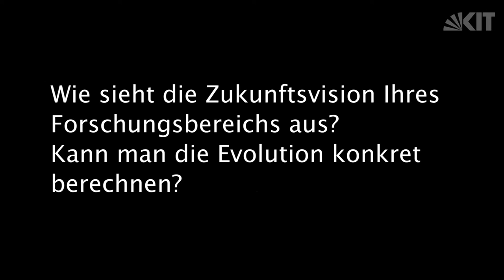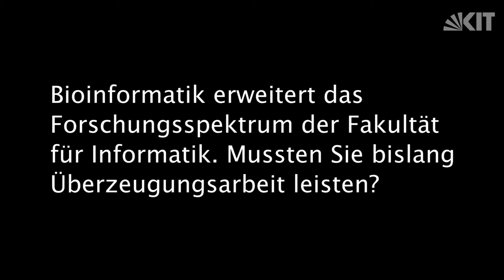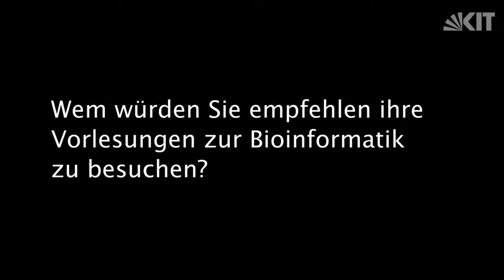Hochleistungsrechnen in der Bioinformatik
Interview mit Prof. Dr. Alexandros Stamatakis | Karlsruher Institut für Technologie (KIT), Fakultät für Informatik